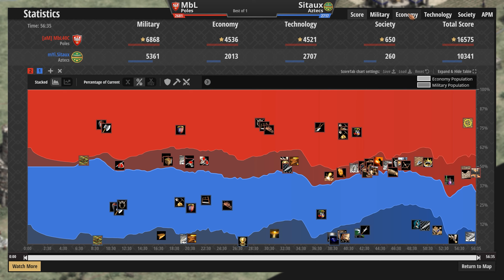MbL (2681) vs Sitaux (2717) | Poles vs Aztecs | Age of Empires II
Who can stand up to an Aztec monk?

[aM] MbL40C (2681) vs mYi.Sitaux (2717)
Poles vs Aztecs

Chapters
0:00 - Civ features, base review and Dark Age
5:30 - Feudal Age and onwards
33:26 - Post-game thoughts